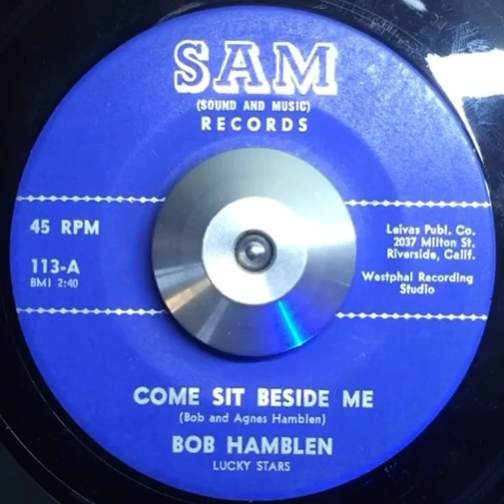Bob Hamblen - Come Sit Beside Me